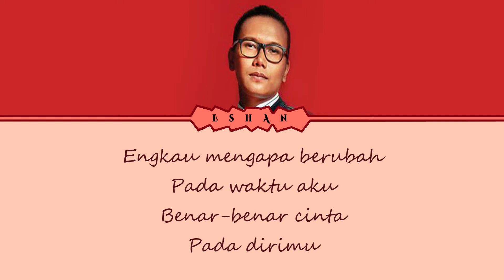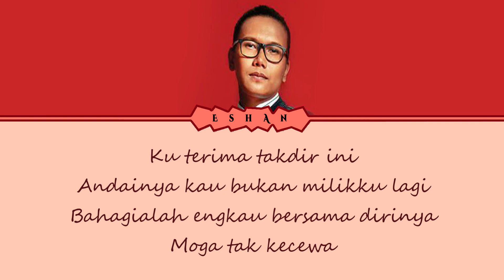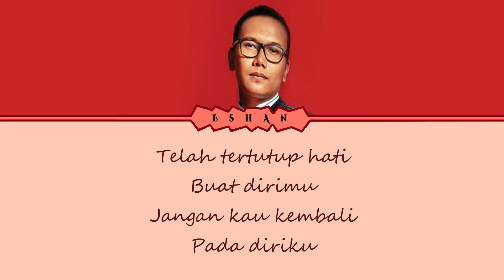SAKIT I AEPUL ROZA I COVER I LIRIK I MAL